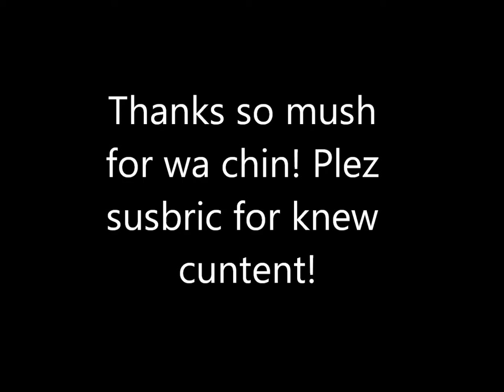The ballad of richard nixon lyrics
The first video BFDI leafyishere made (ever)